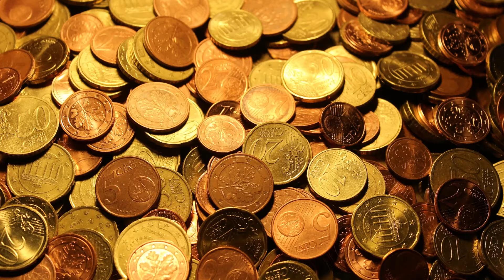Ehud - The Judge Malayalam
This video is about how Ehud saved the Israelites
Reference: Judges 3
Narration by Somy Joseph
Music